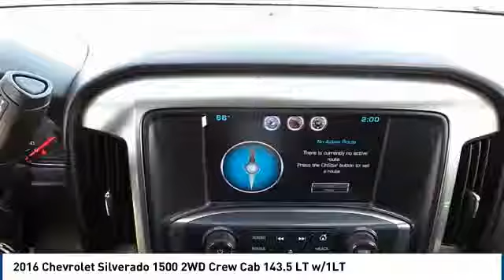2016 Chevrolet Silverado 1500 Midland TX 18302111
2016 Chevrolet Silverado 1500 2WD Crew Cab 143.5 LT w/1LT

4200 W. Wall

NOTITLE